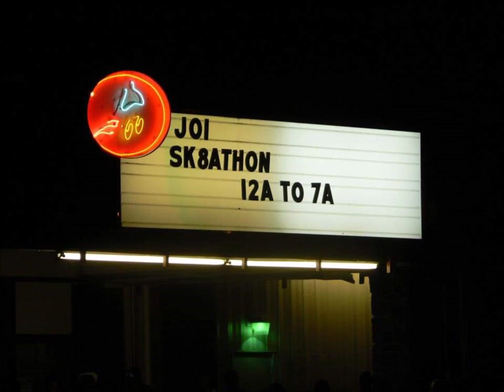I Can Skate by Stanley L Raper